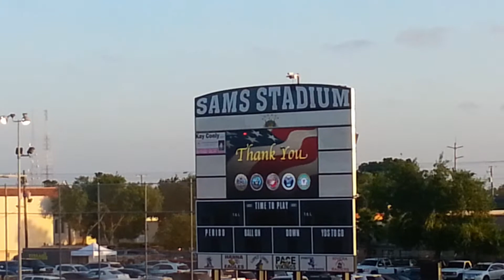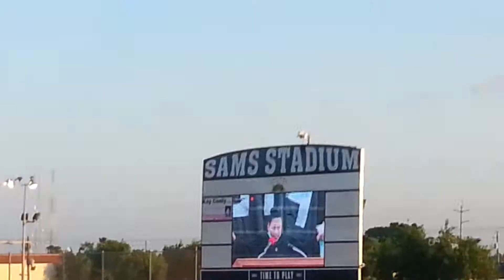2014 Simon Rivera h.s. graduation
A video to recognize the graduates going into the military 2014 Simon h.s. graduation.